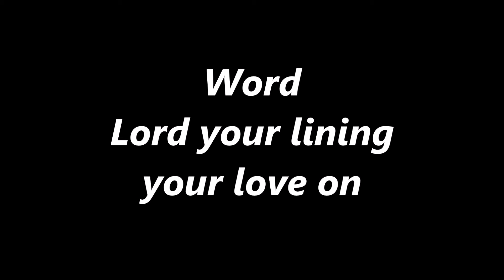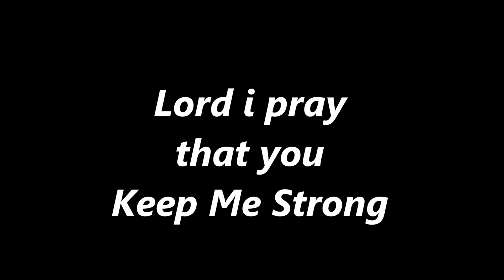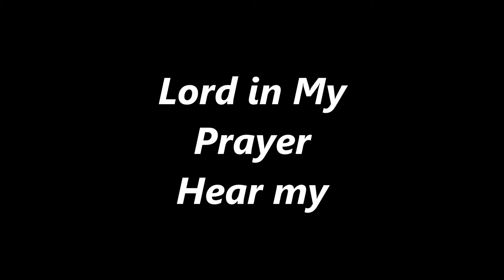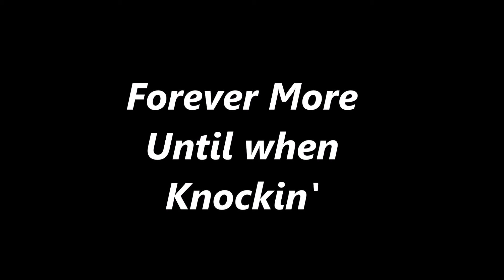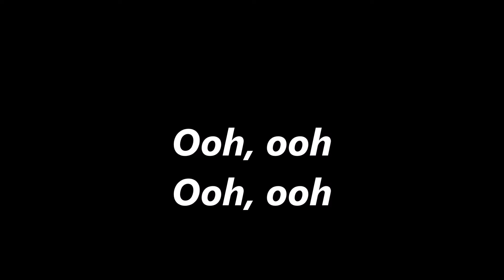Satisfied - Knockin' On Heaven's Door Official Lyrics Video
Artist: Satisfied
Song: Knockin' On Heaven's Door
Album: Bound For Glory
Genre: Christian Gospel
Year: N/A
This song only for fun, entertainment and enjoyment only
i hope you like the song anyway if u did like it please give it a like comment down below what you think and hit that subscribed button more video are coming soon so stay tune for that
thanks For listening And God bless you all and be safe out there bye!